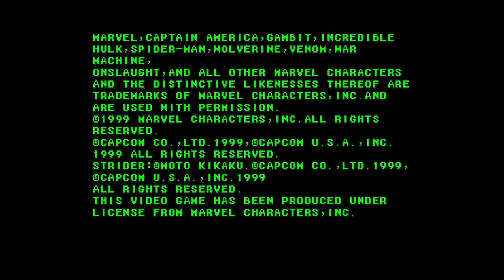Marvel Vs. Capcom Jin and War Machine playthrough (PlayStation)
We're back with Marvel Vs. Capcom!  This time with Jin and War Machine punching life bars!  Enjoy!